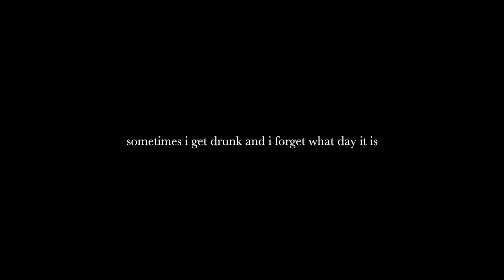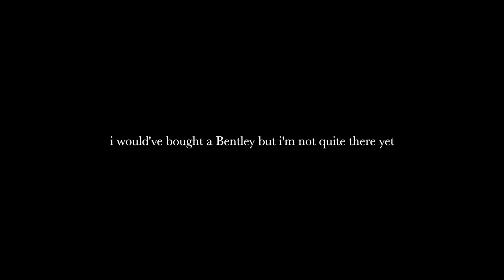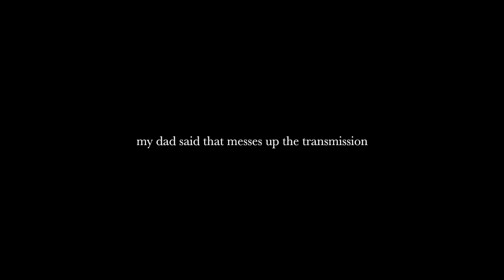Subaru Crosstrek XV by Hobo Johnson (Lyrics)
Hobo Johnson: IG @hobojohnson